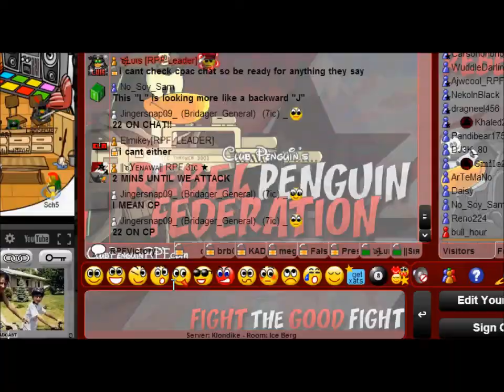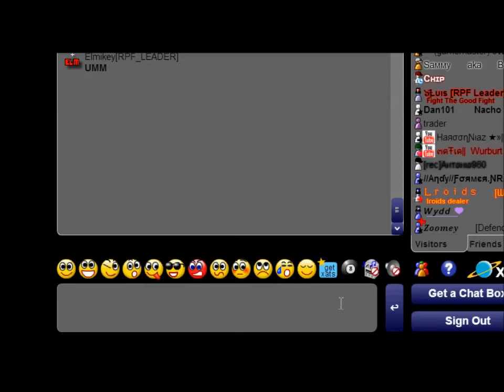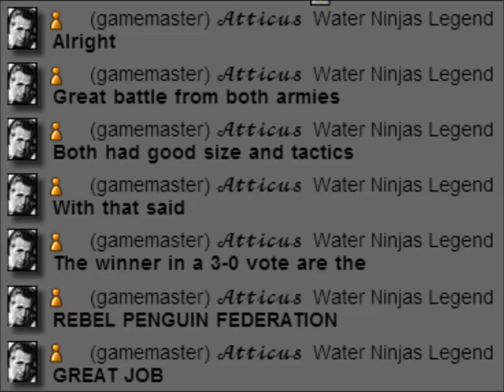March Madness Round 1 - RPF vs WV